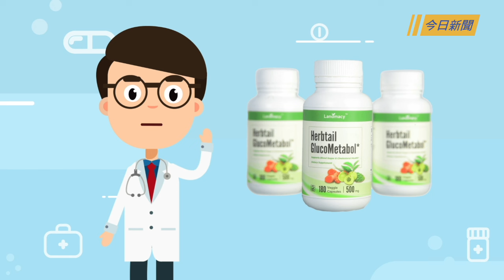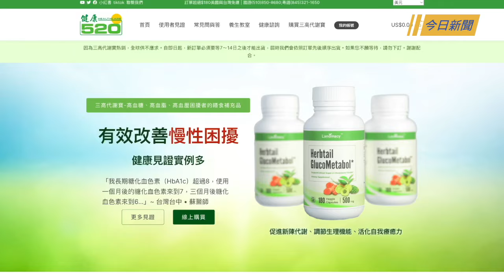布林肯寮國見王毅 關注中共在南海和台灣行為；藍述：G20會議 美財長促中共解決產能過剩【今日新聞】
國際新聞：
布林肯寮國見王毅 關注中共在南海和台灣行為
藍述：G20會議 美財長促中共解決產能過剩
外國人怕來 中共多部門甩鍋住宿業 引嘲諷

兩岸新聞：
監視法輪功學員 佛州男子被起訴
凱米颱風波及大陸多省 瀋陽內澇 官方壓熱搜